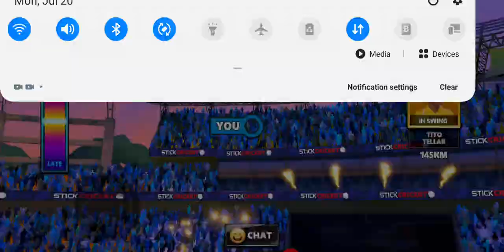Stick Cricket Live | Mumbai | Earning the opponent's respect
I play this game for fun. Stick cricket live is a game which is very addictive. Once you're hooked, you're stuck playing it, with no end in sight.